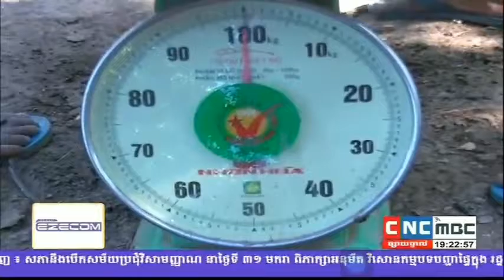KC Sandek Bye